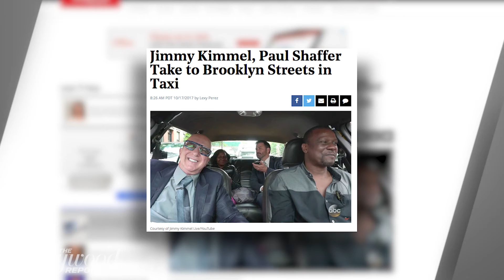Jimmy Kimmel Kicks Off 'Brooklyn Week' in a Taxi With Paul Shaffer | THR News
Jimmy Kimmel has taken his show on the road to Brooklyn. Paying homage to the town in which he was born, Kimmel kicked off his “Brooklyn Week,” broadcasting live from the Brooklyn Academy of Music, on Monday night.